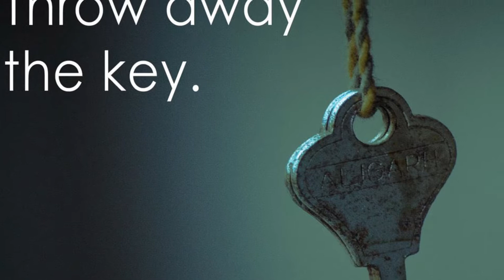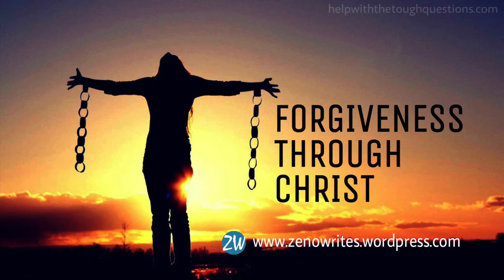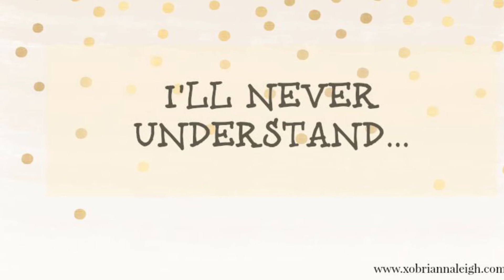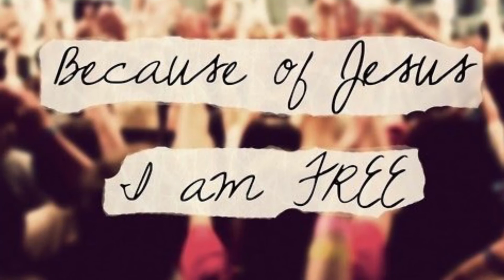I can still go free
Janet McElhaney and Mona Lisa Blount
no rights to song